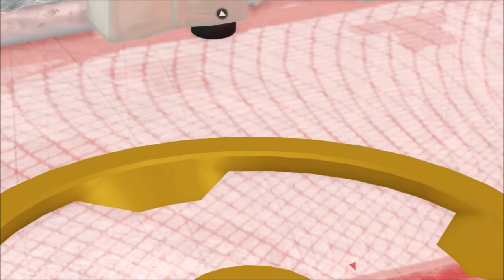CAM WARD MAKING HISTORY